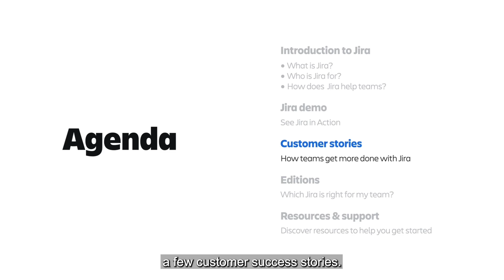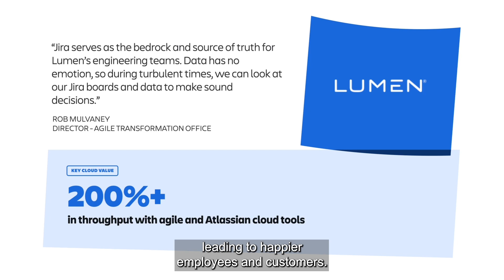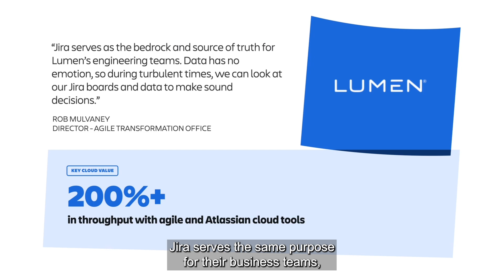Customer stories in Jira | Atlassian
Jira makes it easy for teams to collaborate, align, and deliver work, all in one place. Hear about how Roblox and Lumen get more done with Jira.